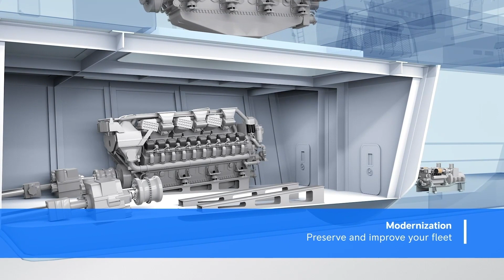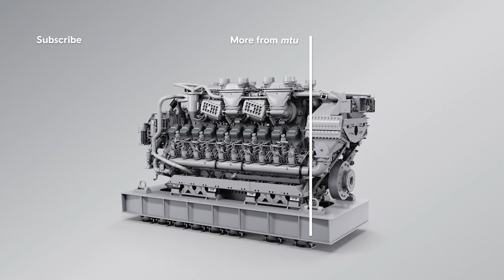Extend life and future proof your fleet – Modernization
At Rolls-Royce, we are constantly further developing our solutions, including our mtu engines. Modernizing existing equipment, especially by also integrating state-of-the-art automation systems, can be a good way to effectively reduce life cycle costs for this cost-intensive core part of your operations.